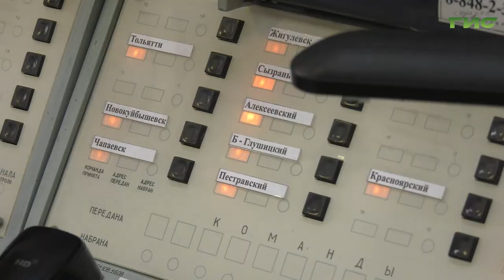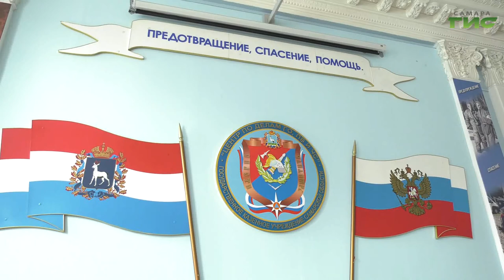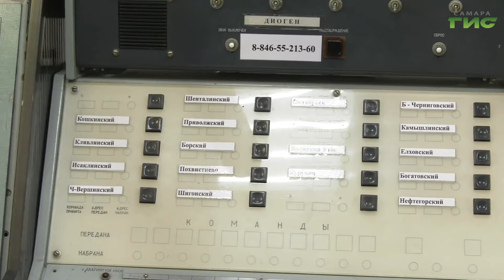В Самарской области прошла проверка системы оповещения граждан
В Самарской области прошла проверка системы оповещения граждан. В центр, откуда подается сигнал, отправилась наша съемочная группа. Знают ли самарцы, для чего на улице включают сирены, - выяснил Никита Колосов.